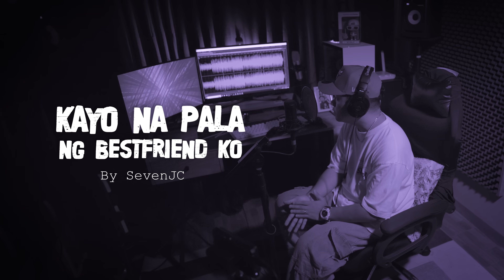Kayo Na Pala Ng Bestfriend Ko By SevenJC (Prod By Hiprap Beats)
Recorded ‪@SevenJCOfficial
Beat Produced By ‪@tyronehiprapfam5674
Final Mixed By SevenJC
Written By: Jeson Cañelas, Tito Cayamanda, Vehnee Saturno
Credits to: Ella May Saison, Jhanna Suarez
This track is a remix “Till my heartaches End "

Social Media Account:

SevenJC ♫

Godbless